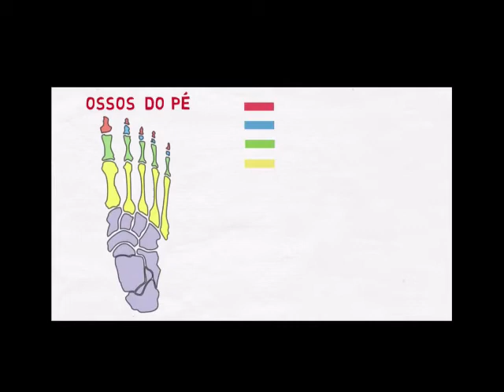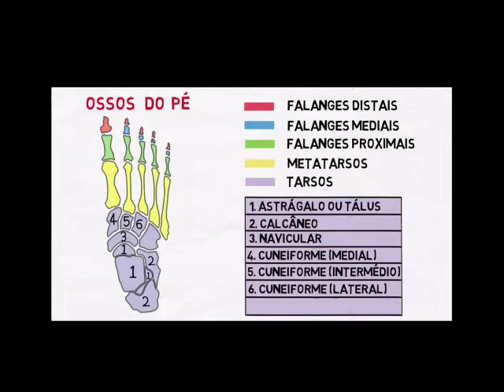Aula: ''Balé - Relevés e Elevés'' (Fábrica de Cultura Sapopemba)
Educadora cultural: Leonilde de Oliveira